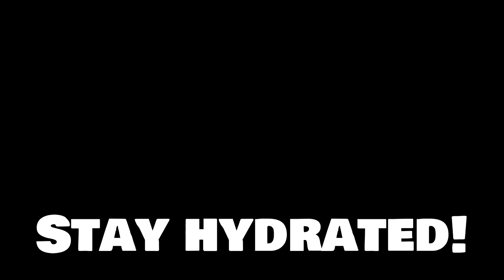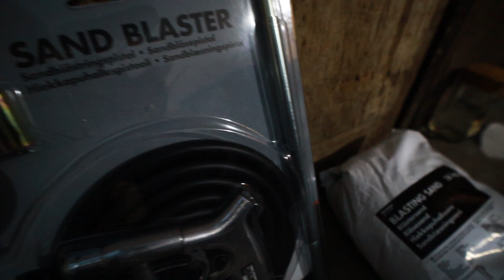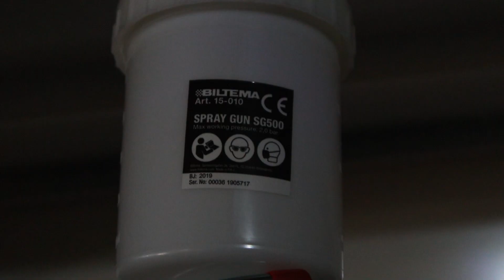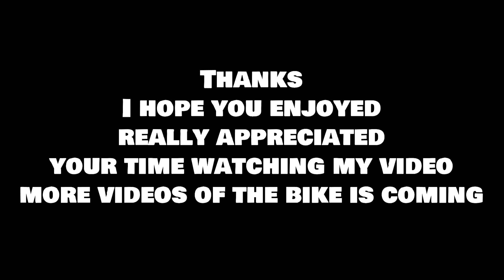BUILDING A 125CC MONKEY IN 10 MINUTES!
Hope you liked to watch how i built my moped.
More videos coming this summer.
Monkeys are so fun to drive around, for you who doesn't know, they are very alike a grom but a little bit smaller.

So show me some love. Have an amazing day!

Thank you all for the support i really appreciate your time!!!